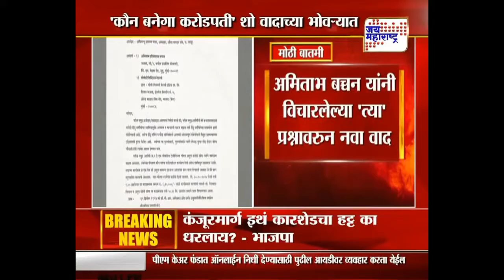Mumbai | 'कौन बनेगा करोडपती' शो वादाच्या भोवऱ्यात | Marathi News